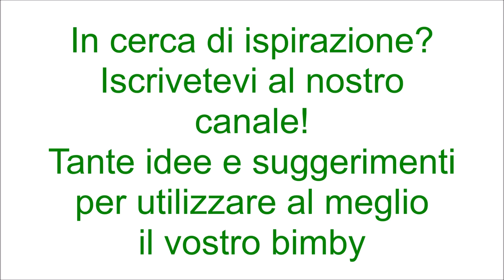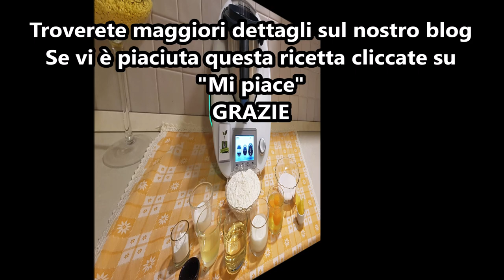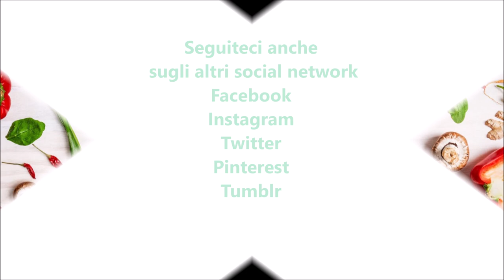Ciambella yogurt e limone per bimby TM6 TM5 TM31 TM21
Ingredienti:
300 di farina di tipo "00"
125 g di yogurt al limone
200 g di zucchero semolato
100 g di olio di semi di girasole
3 uova
40 g di latte
40 g di limoncello
1 bustina di lievito per dolci vanigliato
1 pizzico di sale